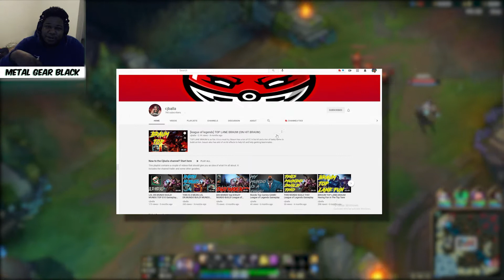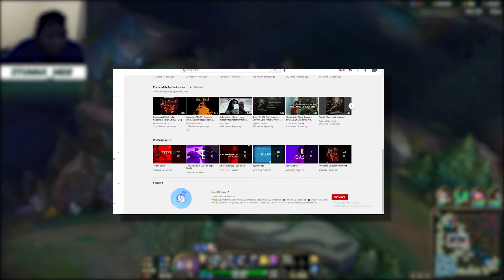NEW S11 VIKTOR REWORK MID SMACKING AROUND LUCIAN FT. CJBALLA (VIKTOR SEASON 11)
Yooo ITs Ya Host Metal Gear Black Here With a League of legends Video. this time featuring ya boy VIKTOR!!

This for now be staple series along side making league of legends rap parodies on my channel, until I start doing  Reviews on different games and new in gaming.

If you would like to watch more gameplay produced by me. please check out my Sub channel MGB Uncut, where I will be having full length lets play series available. currently presenting the Persona 4 Golden pc steam release.